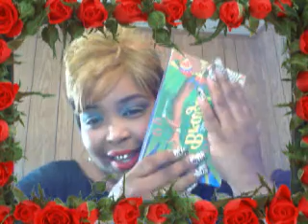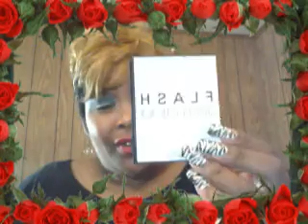Prizemail From ShirneiseV.!!